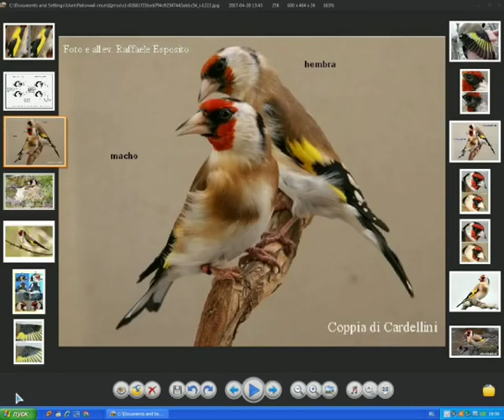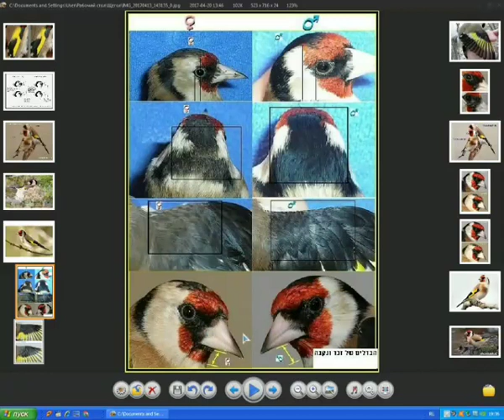nar moda kokil